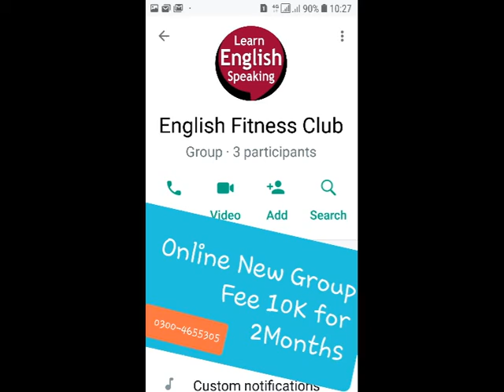Chapter 1 Translation The life of Galileo Bertolt Brcht | Critical Analysis Summary | Bhutta Academe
Epic Theatre Verses Dramatic Theatre Galileo Galilei 5  MA English II Urdu Hind English Lecturer MK bhutta
Q. Galileo Galilei Brechtian Theatre Verses Aristotlian Threatre MA English II PU Urdu Hind English Lecturer MK Bhutta

Berthold Brecht
we will solve following Questions too What kind of play is Life of Galileo?
How many acts were in Life of Galileo?
What is the setting of play Life of Galileo?
Is Life of Galileo a tragedy?
 Total 500

1. Blake A Selection from Songs of
Innocence & Experience

2. Coleridge The Ancient Mariner
 Kubla Khan
 Dejection: An Ode
4
3. Keats Hyperion Book I
Section B
1. Philip Larkin Mr. Bleaney
 Church Going
 Ambulances
 1914
2. Seamus Heaney Personal Helicon
 Tolland Man
 A Constable Calls
 Toome Road
 Casting and Gathering
3. Ted Hughes Thought Fox
 Chances
 That Morning
1. Ibsen Hedda Gabler
2. Chekov The Cherry Orchard
3. Brecht Galileo Galili
4. Beckett Waiting for Godot
5. Edward Bond The Sea
Paper III: (Novel II)
1. Conrad Heart of Darkness
2. Joyce Portrait of an Artist as a Young
Man
3. Woolf To the Lighthouse
4. Achebe Things Fall Apart
5. Ahmad Ali Twilight in Delhi
Paper IV: (Literary Criticism)
Practical Criticism
 1. Aristotle Poetics
 2. Raymond William’s Modern Tragedy
 3. Catherine Belsey Critical Practice
*4. T.S. Eliot Tradition and the Individual
 Talent
*5. Philip Sidney Apology for Poetry
Reference:

Optional Papers
Paper V (Short Stories)
1. Sara Suleri The Property of Women
2. Naguib Mahfuz The Mummy
3. E.Allen Poe The Man of the Crowd
4. Doris Lessing African Short Story
5. Flannery O’Connor Everything that Rises Must
Converge
6. J.Joyce The Dead
7. Nadine Gordimer Ultimate Safari
 Once upon a time
8. Kafka The Judgement
9. Achebe Civil Peace
10. Okri What the Tapster Saw
11. Hanif Qureshi My Son the Fanatic
12. D.H.Lawrence The Man who Loved Islands
13. W.Trevor The Day
14. AliceWalker Strong Horse Tea
15. V.S. Pritchett The Voice
16. Brian Friel The Diviner
17. H.E. Bates The Woman who Loved
Imagination
18. Ali Mazuri The Fort
19. Amy Tan The Voice from the Wall
20. A.Chekov The Man who lived in a Shell
21. Braithwaite Dream Hatii
22. V.S. Naipaul The Nightwatchman’s
Occurrence Book
23. E. Hemingway A Clean Well Lighted Place
PAPER VI: (Literature in English Around the World)
Drama
1. Lorca House of Bernada Alba
2. Brian Friel Translations
Novel
1. Nugugi The River Between
2. Solzhynetsin A Day in the life of Ivan
Denisovitch
Poetry
1. Taufiq Rafat Thinking of Mohenjodaro
2. Daud Kamal Reproduction
3. Maki Qureshi Air Raid
6
 Kite
 Christmas
 Letter to my Sister
4. A. Hashmi Encounter with the Sirens
 Autumnal
 But Where is the Sky?
5. Zulfiqar Ghose Across India
 February 1952
6. Shirley Lim Monsoon History
 Modern Secrets
7. Vikram Seth Humble Administrators
Garden
8. Anna Akhmatova Prologue Epilogue
9. Derek Walcott Far Cry From Africa
10. Ben Okri African Elegy
11. Achebe Refugee Mother & Child
 Mango Seed
12. Nasim Ezekiel Night of the Scorpion
 Goodbye Party for Miss Pushpa
13. Moniza Alvi The Country at my Shoulder
 Essay
the life of Galileo by Berthold Brecht critical analysis,